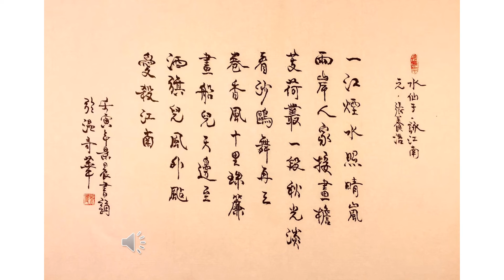【景晨書誦】《水仙子．詠江南》（元．張養浩）20220514/01